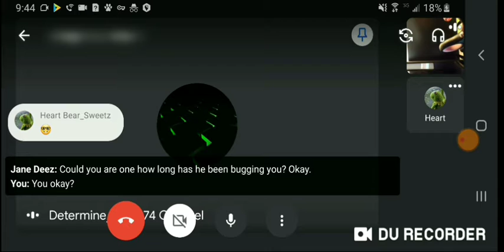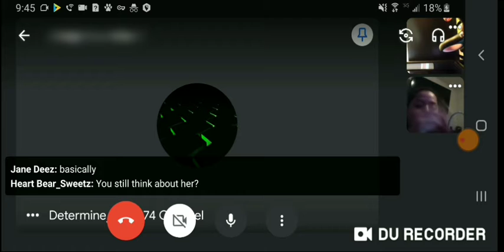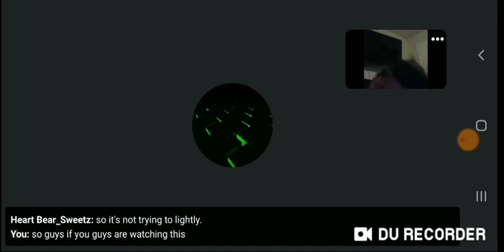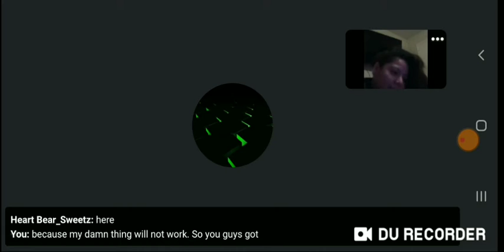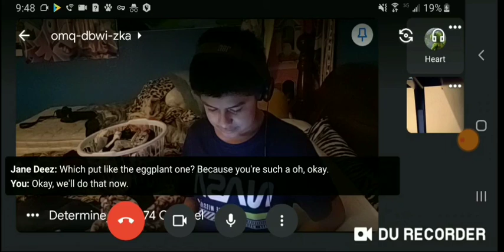The Fun Meeting 01-28-2021